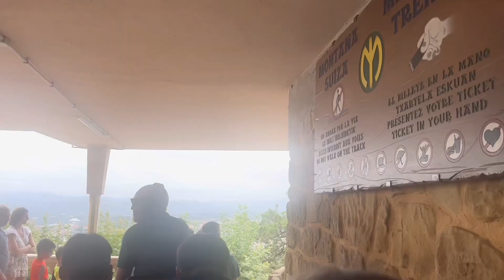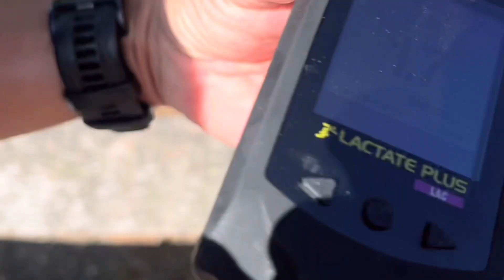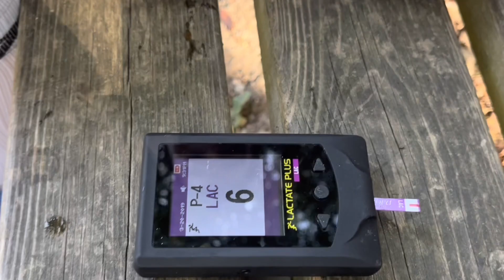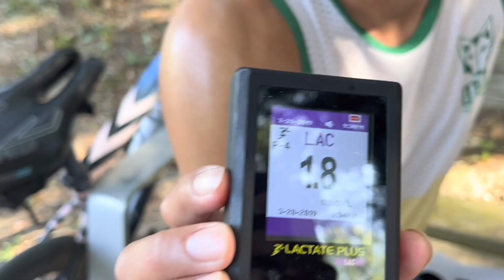Our week in review.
4 weeks of training in Spain.